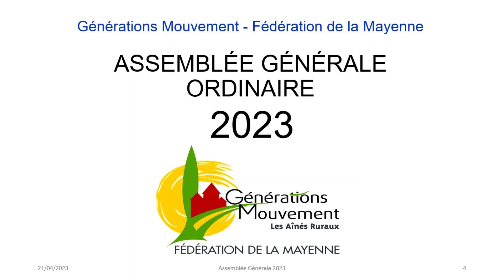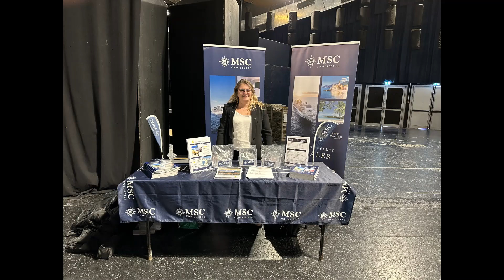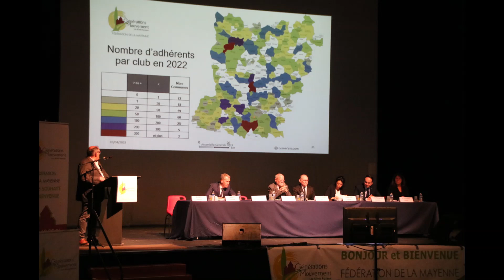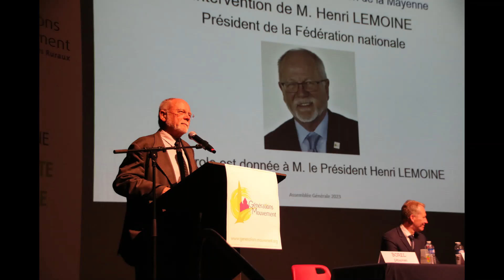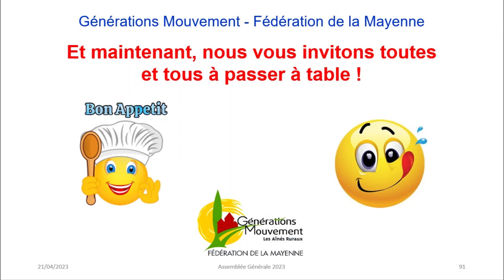Générations Mouvement 53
Assemblée générale ordinaire de la fédération départementale de la Mayenne vendredi 21 avril 2023